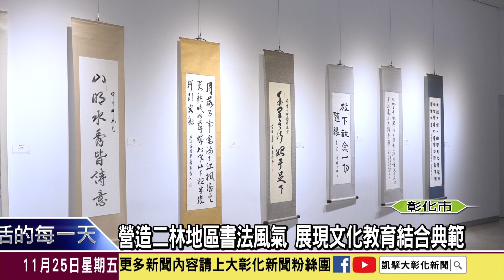1111125 儒林書法學會成立25年 會員創作聯展分享墨寶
彰化縣二林鎮素有「儒林」之雅稱，在地詩詞、書法、國畫等藝文風氣盛行，25年前由一群書法愛好者成立儒林書法學會，帶動大二林地區的藝術風氣，學會成立25年特地在彰化美術館舉辦會員聯展，展出41位會員創作共51件作品。